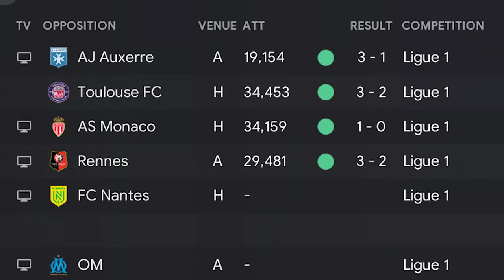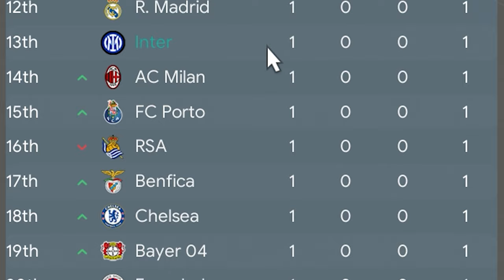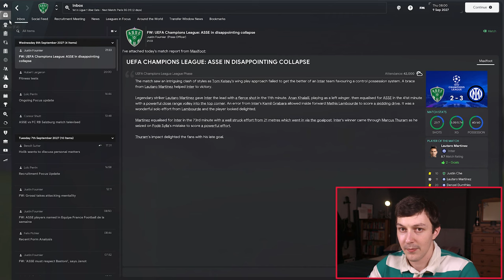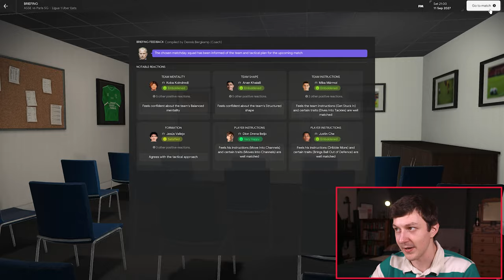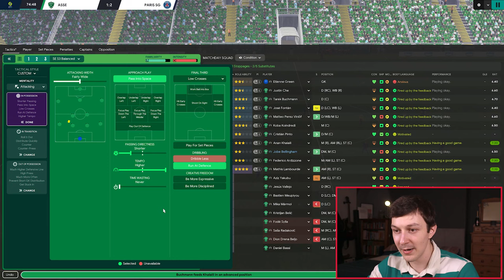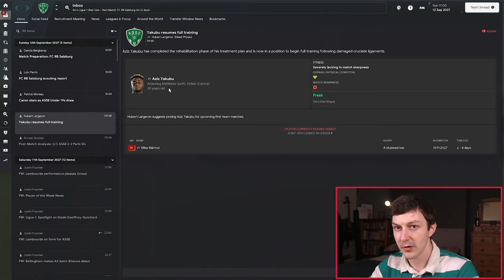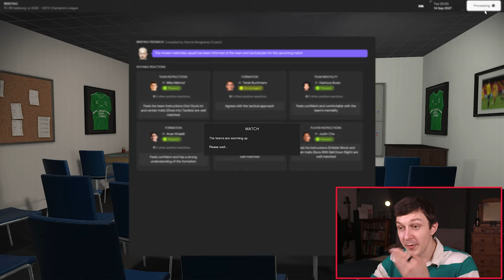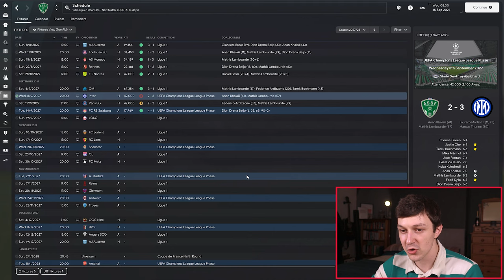They're Laughing At Me | Rebuilding Saint Etienne | Part 28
Welcome to TomFM! In today's Football Manager 2024 let's play video they're laugh at me, Mbappe and Martinez, as we face PSG and Inter Milan.